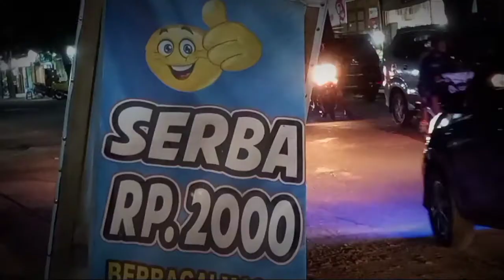Vlog #7 belanja Simpel dan Murah🤩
Salah satu tempat belanja peralatan dapur atau alat rumah tangga MURAH dan FAVORIT Ibu2 dan para gadis Guys.. Biasa tempat ini dikenal Serba Dua Ribu Rupiah guys.. Disini kalian bisa berbelanja kebutuhan alat rumah tangga dengan harga sangat sangat sangat terjangkau. Selamat Berbelanja Guyss ...

Bilamana masih banyak kekurangan dalam video ini, mohon dimaafkan. Terima kasih.🙏😇

Yukk Mari HIDUP BAHAGIA dengan berawal mulai dari RASA SYUKUR kepada Tuhan Yang Maha Esa. Silahkan masukkan saran dan kritik kalian dikolom komentar guys... Trims 😍

Berbagi INFO itu indah dan menarik guys ..

Dapatkan hadiah menarik di sini :
Aplikasi penghasil DUIT yang lagi Trend 2021

Untuk mendapatkan bonus ekstra, masukkan kode rujukan aku ya gaaesss B45497371

Bagi - bagi rejeki gaaaeess 😇
Dukung terus Channel ini ya Sahabat